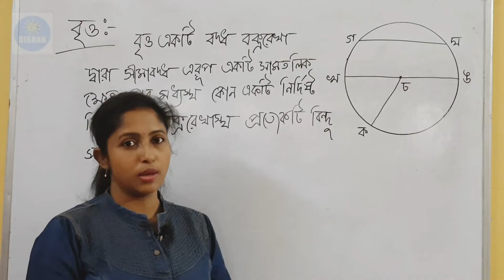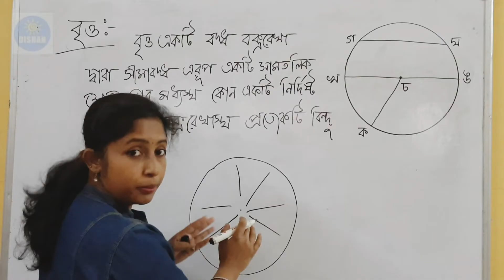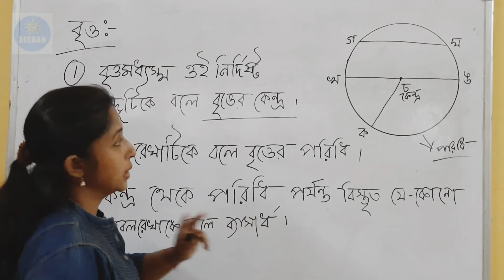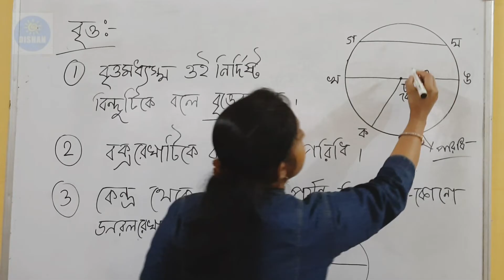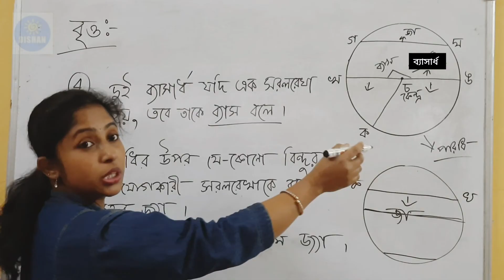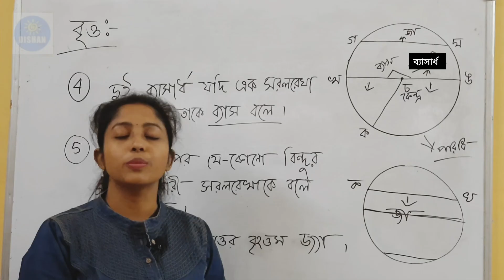বৃত্ত- জ্যামিতির প্রথম ধাপ- geomatry tutorial in bengali- Britto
জ্যামিতি ও বৃত্ত সম্পর্কে প্রাথমিক ভাবে জানার ও শেখার জন্য এই ভিডিও টি অনুসরণ করা যেতে পারে, ব্যাস, কেন্দ্র, ব্যাস ব্যাসার্ধ ,পরিধি ইত্যাদি সম্পর্কে সহজ করে বোঝানো হয়েছে, আশাকরি উপকৃত হবেন।